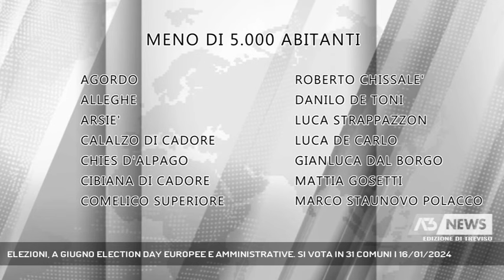ELEZIONI, A GIUGNO ELECTION DAY EUROPEE E AMMINISTRATIVE. SI VOTA IN 31 COMUNI | 16/01/2024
A3 NEWS Treviso 16/01/2024 - BELLUNO - Sono 31, più della metà, i comuni bellunesi che andranno al rinnovo il prossimo giugno.E sarà election day per europee e amministrative: urne aperte per 3 giorni l'8, il 9 e il 10 giugno. Intanto oggi al tavolo del Consiglio dei Ministri è approdata la bozza del decreto che potrebbe dare il via libera al terzo mandato per i sindaci di comuni fino a 15 mila abitanti.  || Sarà una tornata elettorale particolarmente impegnativa per la provincia di Belluno.L'8, il 9 e il 10 giugno prossimi le urne saranno aperte per un doppio appuntamento: il rinnovo del Parlamento Europeo, l'8 e il 9, e le amministrative, il 9 e 10. Nel Bellunese più della metà dei comuni, 31 per la precisione, saranno chiamati al rinnovo: 6 con popolazione fra i 5 e i 15 mila abitanti, 25 con popolazione sotto i 5 mila abitanti. A Limana, Longarone, Ponte nelle Alpi e Sedico i sindaci attuali sono al secondo mandato e i rispettivi sindaci Milena De Zanet, Roberto Padrin, Paolo Vendramini e Stefano Deon, fino a poco tempo fa pronti a fare le valigie, sono in attesa di sapere se prenderà forma il decreto, per ora solo in bozza, che è approdato oggi al Consiglio dei Ministri e che prevede la possibilità del terzo mandato per i primi cittadini dei comuni sotto i 15 mila abitanti. Il tema non si porra a Borgo Valbelluna e Santa Giustina dove Stefano Cesa e Ivan Minella si apprestano a concludere il loro primo mandato ed è probabile una loro ricandidatura.Nessuna regola di mandato, invece, nei restanti 25 comuni al voto che sono: Agordo, Alleghe, Arsiè, Calalzo, Chies d'Alpago, Cibiana, Comelico Superiore, Danta, Domegge, La Valle Agordina, Livinallongo, Lorenzago, Ospitale, Pedavena, Perarolo, Rocca Pietore, San Nicolò Comelico, San Pietro, San Tomaso, San Vito di Cadore, Santo Stefano, Seren del Grappa, Taibon e Vallada Agordina. A rinnovo anche Quero Vas confluito nel nuovo comune di Setteville dopo il referendum che ha decretato la fusione con Alano di Piave. (Servizio di Tiziana Bolognani) - Segui Antenna Tre anche sul digitale terrestre! Visita il sito